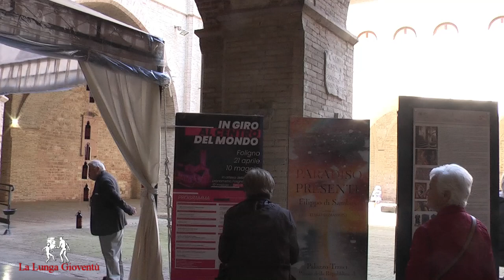Gita a Foligno e Rasiglia 4 Maggio 2024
I nonnetti di Porta Pispini in "trasferta".